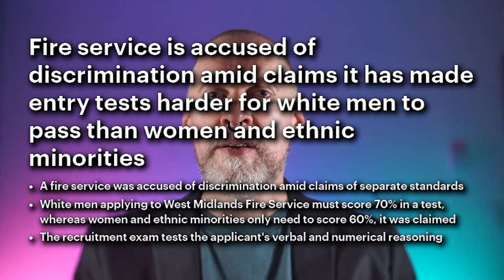Equality of outcome is garbage